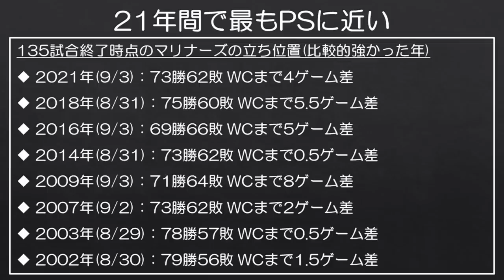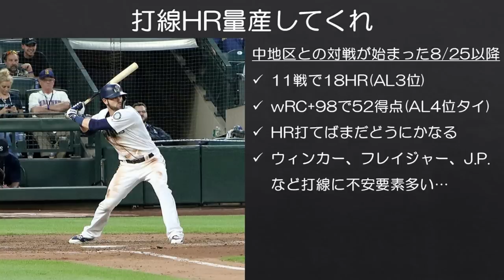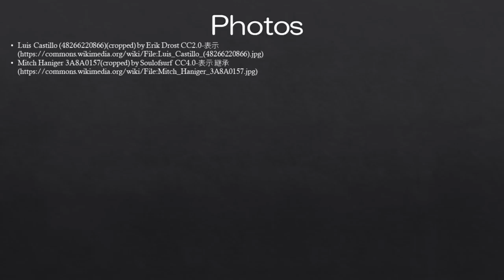【MLB】21年間で最も大事な1カ月を戦うマリナーズに期待したいこと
ここまで来たら祈るしかありません。